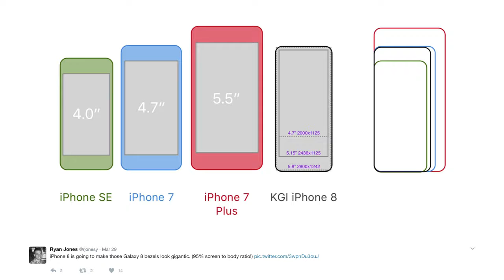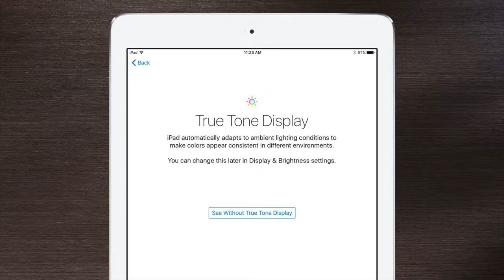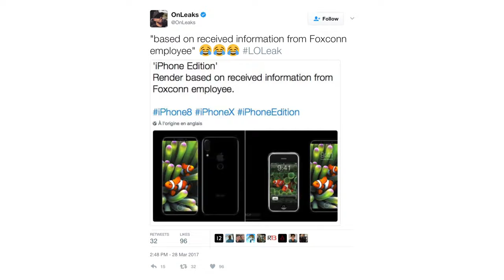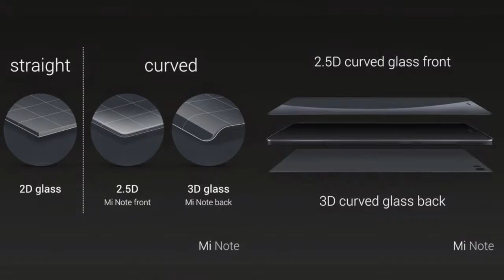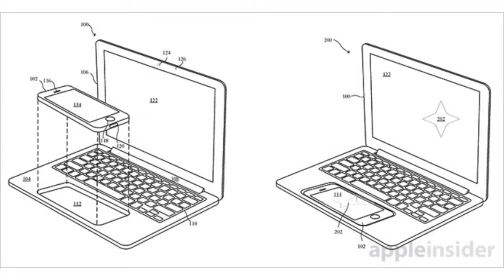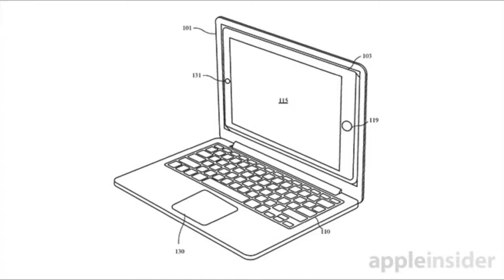iPhone 8 Latest Feature Leaks!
NEW Batch of iPhone 8 & 7S Rumors & Features Leak! Flat Display, Design, Price, Release Date & More Rumors With Sources!